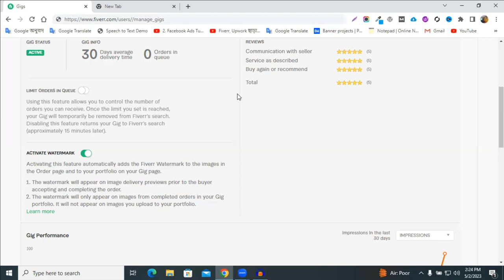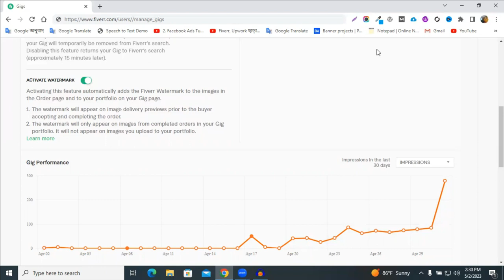এই টেকনিকে ১০০% গিগ ও প্রোফাইল র‍্যাংক করবে । Fiverr Gig Ranking 2023 | Fiverr Gig Ranking Tips